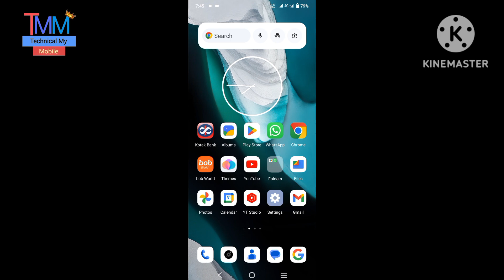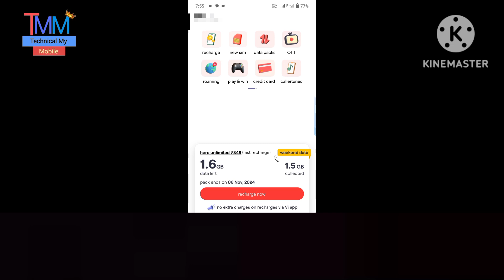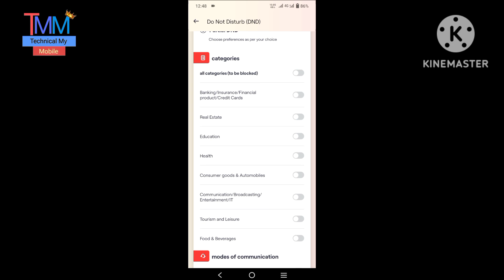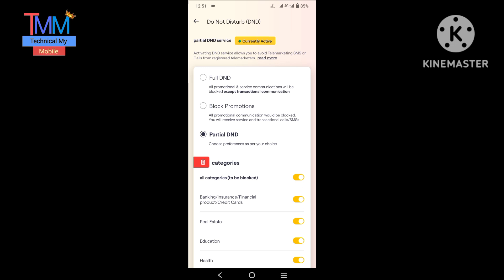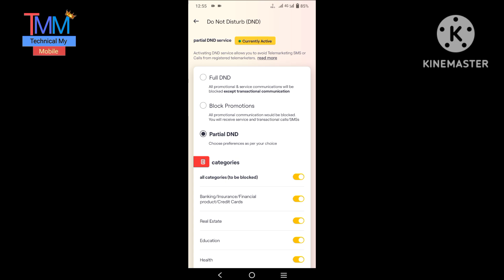How To Activate Dnd In Vi Sim To Stop Fake Calls & SMS | Fake Calls Promotion SMS Kaise Stop Karen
Welcome To Technical My Mobile Agar Aap Ek Vi User Hai Vodafone Ki Sim Use Karte Hai Aur Agar Aapke Mobile Main Fake Calls Ya SMS Baar - Baar Aa Rahe Hai To Aaj Ke Iss Video Main Mein Aapko Batane Wala Hoon Ki Kaise Iss Problem Ko Hum Solve Kar Sakte Hai.

( This Problem Is Not Only In Vi Sim This Problem Also Shows In Airtel,Jio,Bsnl )

TECHNICAL MY MOBILE TRICKS VIDEOS :  DOSTO MERE CHANNEL PE AAPKO TIPS & TRICKS KI VIDEOS MILEGE MEIN 7PM TO 8PM KO VIDEO UPLOAD KARTA HOON TARAH TARAH KE VIDEOS WATCH KARNE KE LIYE AAP MERE CHANNEL PE VIDEOS DEKH SAKTE HAI MERE CHANNEL PE TECHNOLOGY KE RELATED VIDEO UPLOAD KIYE JAATE HAI. YE CHANNEL PE VIDEO WATCH KARNE SE AAPKE MOBILE MAIN AAP PROBLEM KO AASANI SE SOLVE KAR SAKTE HAI. THIS CHANNEL IS CREATED IN 2022